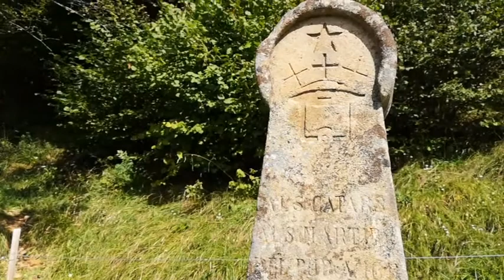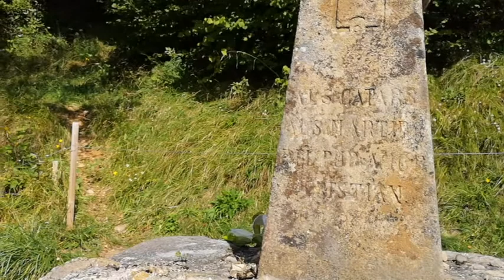Visita al castillo de montsegur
Visite el castillo de mont segur en francia , un sueño hecho realidad, este video se emitió en el canal 56 de vinaroz.
Siguen realizándose mis sueños.